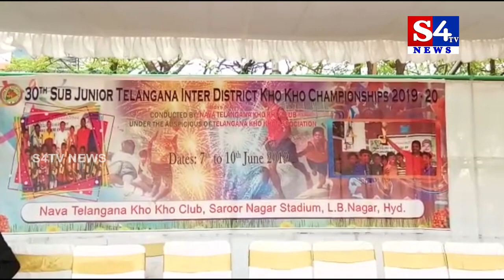కో కో పోటీల‌ను ప్రారంభించిన ఉప్పల శ్రీనివాస్